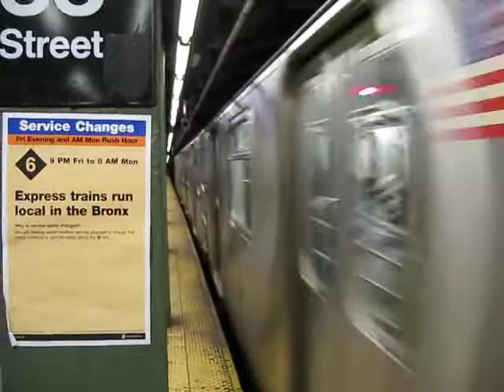R142A 6 Trains at 33rd Street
First, a Brooklyn Bridge bound R142A 6 train enters and leaves 33rd Street, then a Bronx bound r142a 6 train enters and leaves 33rd Street. This video was taken on December 28, 2009 at 2:51 PM.